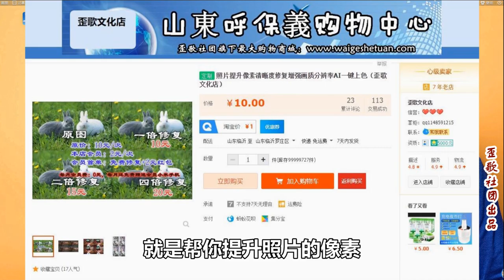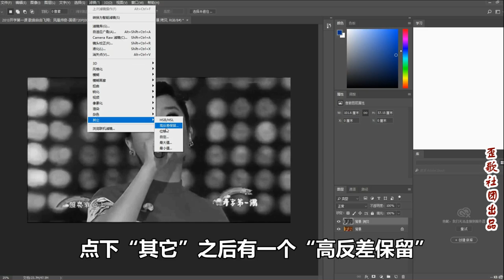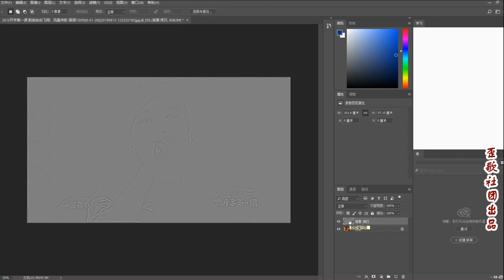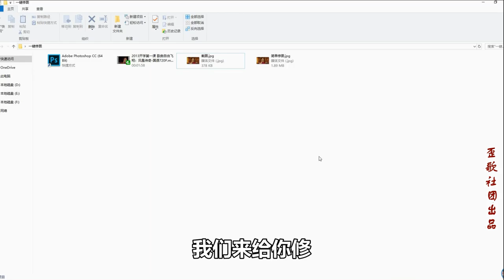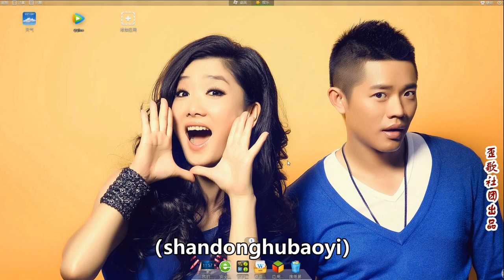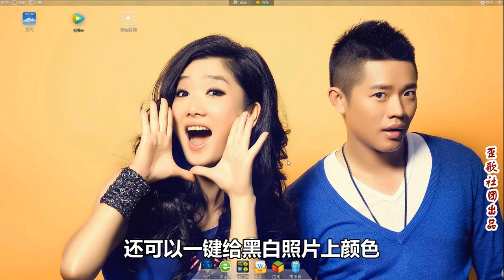歪歌社团 教你一招：这样可以让图片画质增强，照片变清晰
教你怎么把图片变清晰……